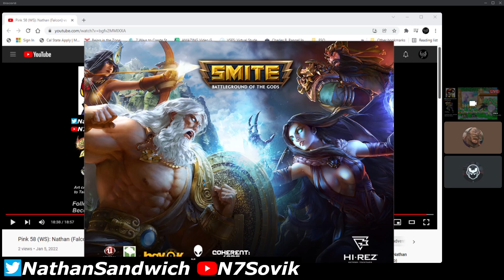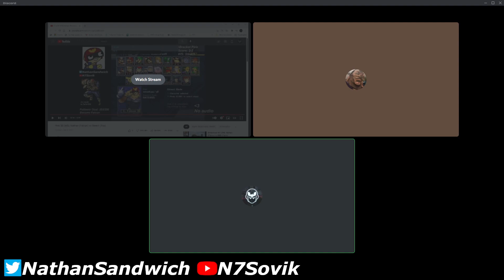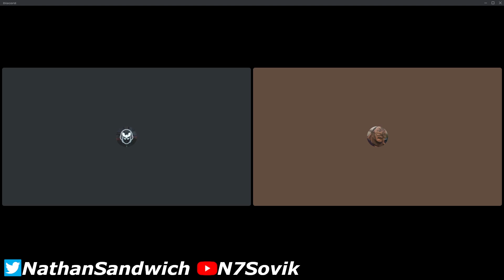Melee analysis with Bob$ (Nathan vs Steech Pink)